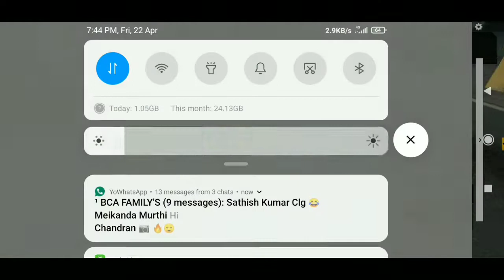Green top criminal VS One tap legend player✨.. Headshots Only🔥🔥🔥